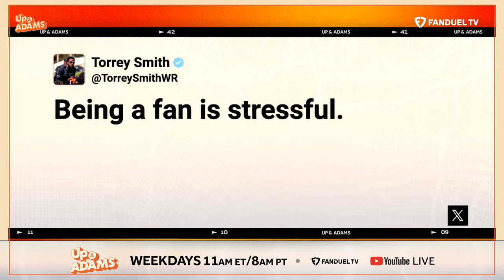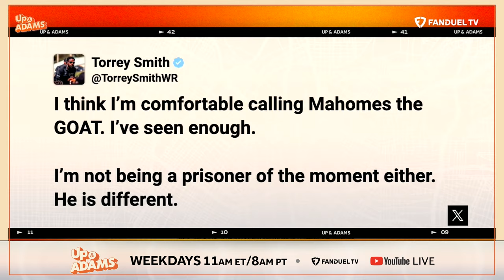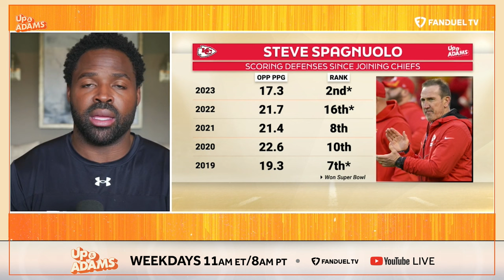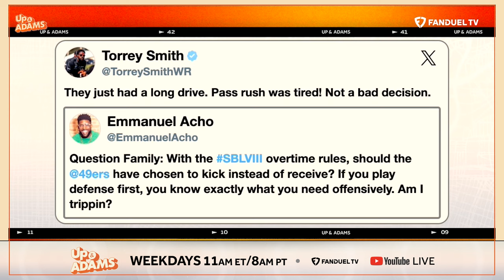Torrey Smith on Super Bowl LVIII, Kyle Shanahan's Playcalling, & Living His Best Life